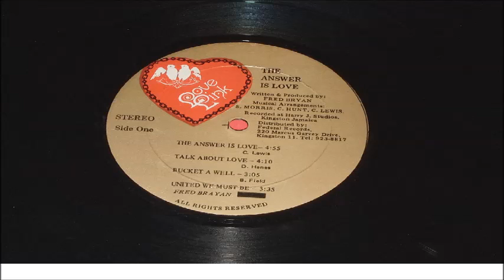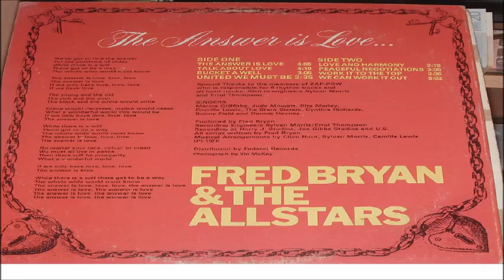FRED BRYAN & THE ALLSTARS TALK ABOUT LOVE